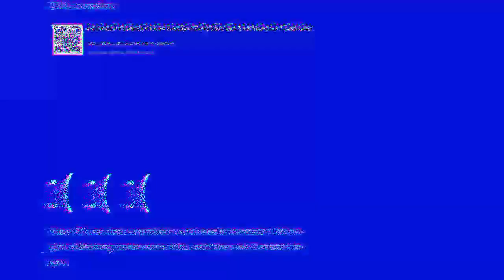صور رائعة لمشجعي المنتخب المغربي بقطر